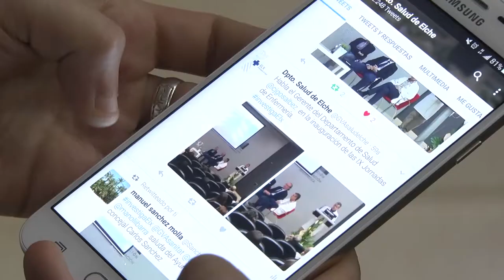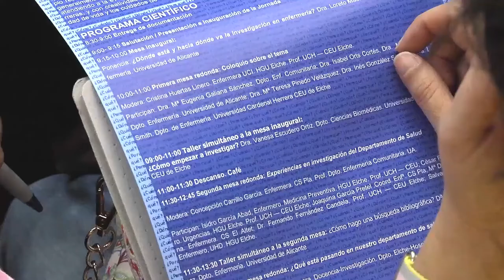IX Jornada Científica Enfermería de Elche | Cecova TV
Fomentar la investigación en Enfermería como un camino a la excelencia y la calidad de los cuidados. El Hospital General de Elche ha celebrado su novena Jornada de Investigación en Enfermería. Un evento donde cerca de 200 enfermeras han compartido conocimientos y herramientas para mejorar la labor investigadora.